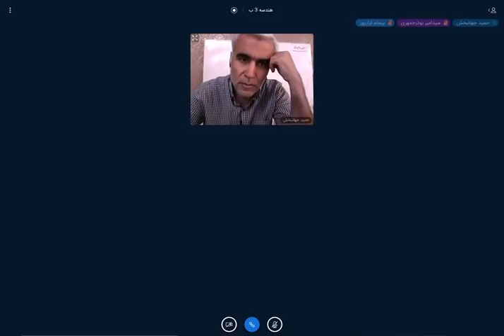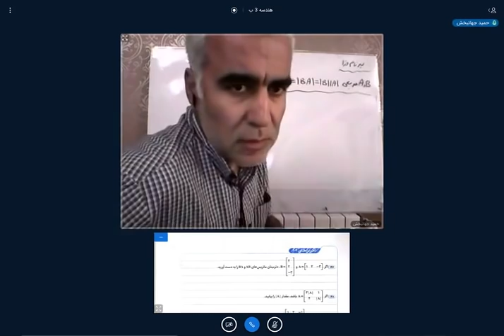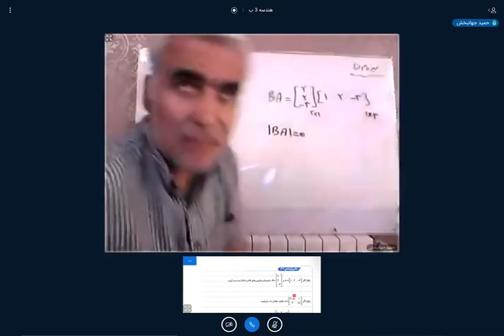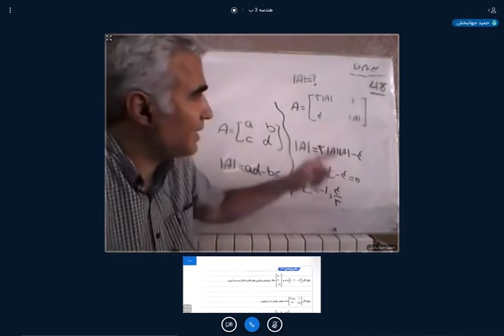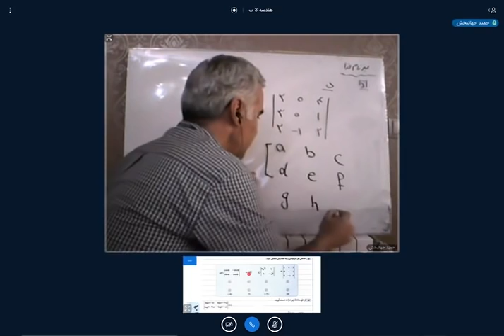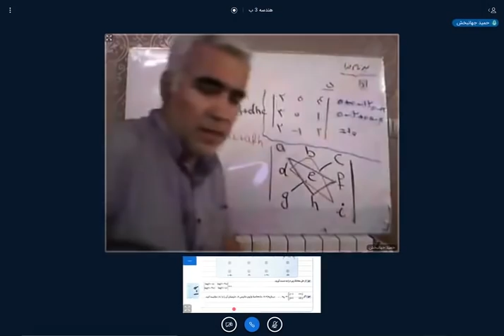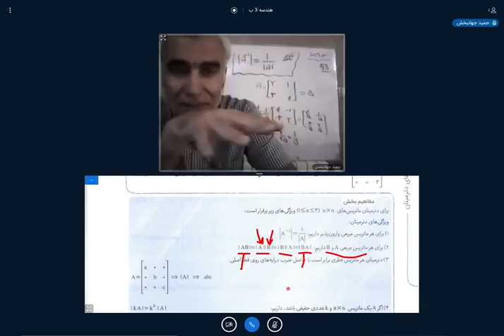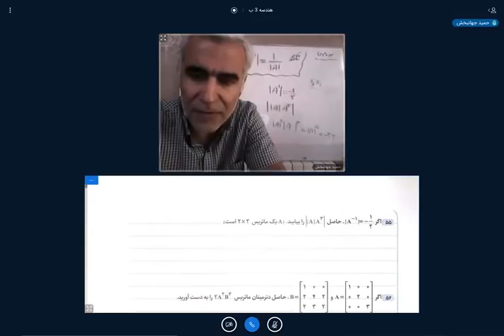Meeting of the twelfth grade parents of 26 Mofid High School on 10th July